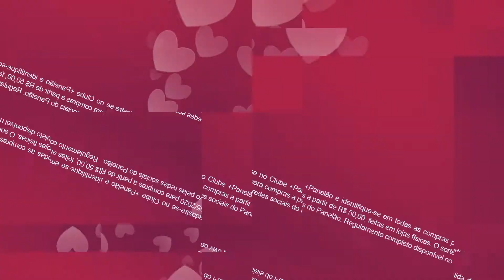Panelao Mes das Maes 11 a 14 Maio